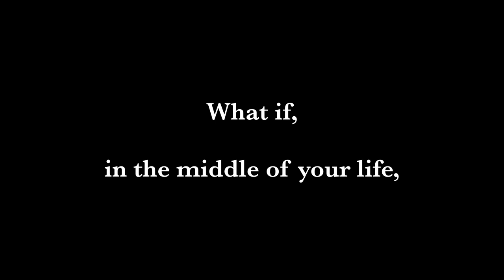LL Trailer 2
Trailer for the KCS production of A.R. Gurney's Later Life